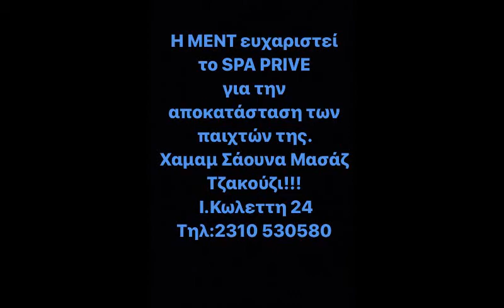ΑΠΟΘΕΡΑΠΕΙΑ ΤΗΣ ΟΜΑΔΑΣ ΜΠΑΣΚΕΤ "ΜΕΝΤ" ΣΤΟ "SPA PRIVE"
Οι παίκτες της ομάδας μπάσκετ της ΜΕΝΤ απόλαυσαν τις υπηρεσίας αποθεραπείας, μασάζ, και spa του υπερσύγχρονου "SPA PRIVE",  Ιωάννη Κωλέττη 24, Θεσσαλονίκη... (spaprive.gr)